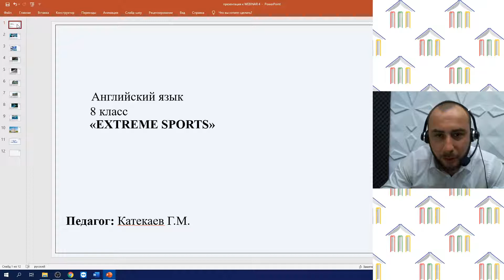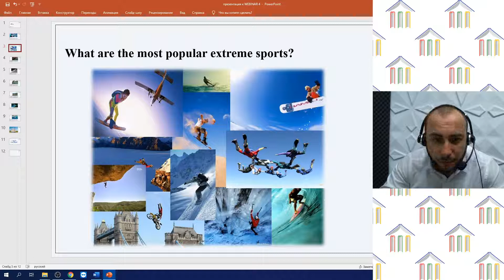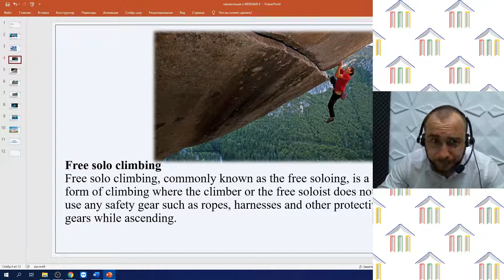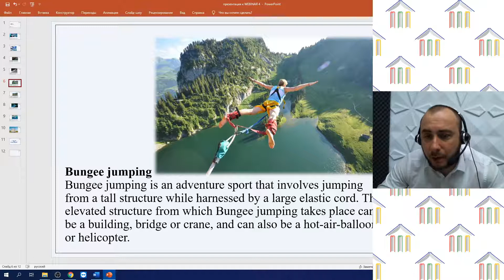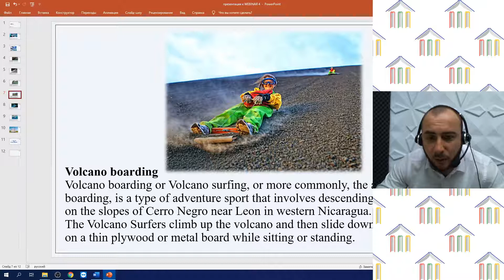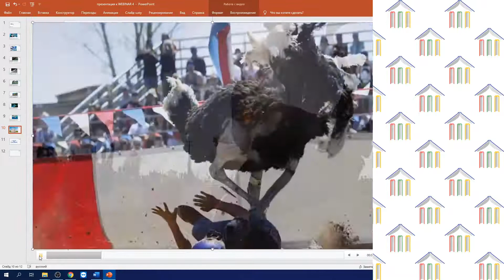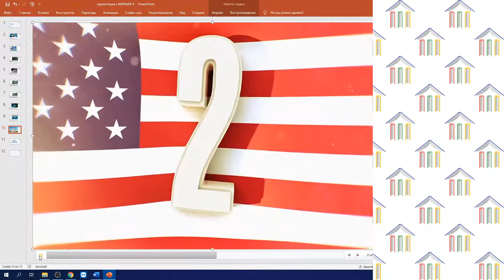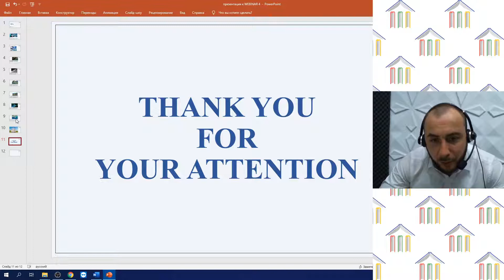8 Класс. Английский язык. Катекаев Г.М. Тема: "Extreme sports"